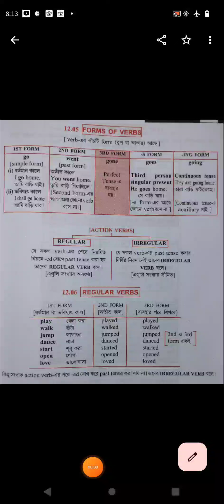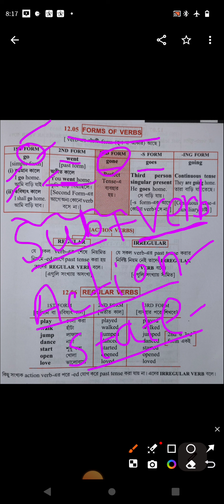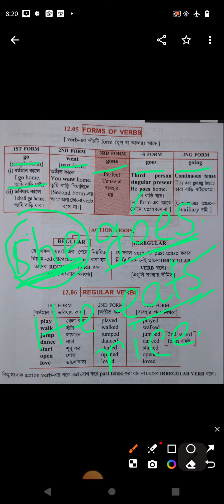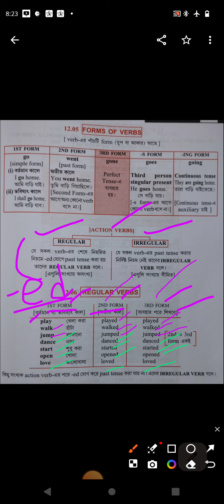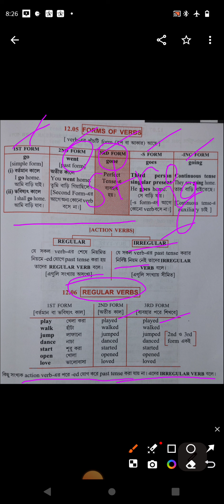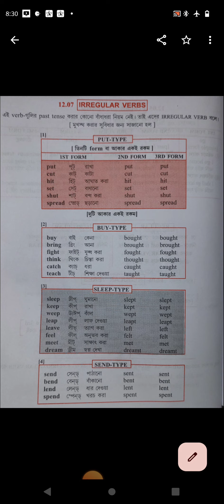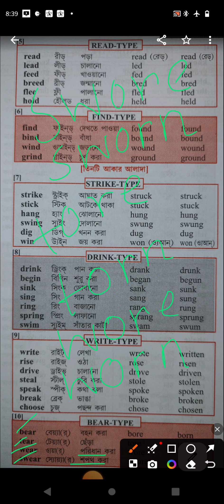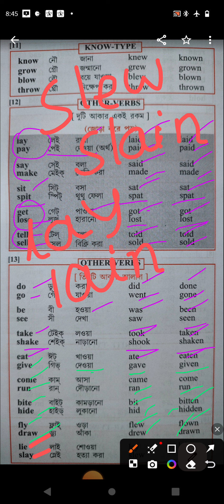CONJUGATION OF VERBS|| PRESENT PAST PAST PARTICIPLE FORM OF VERB || IRREGULAR VERBS FORMS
In this small video I have shared how to form past and past participle from present form. It will enable you to memorize past and past participle form of irregular verbs